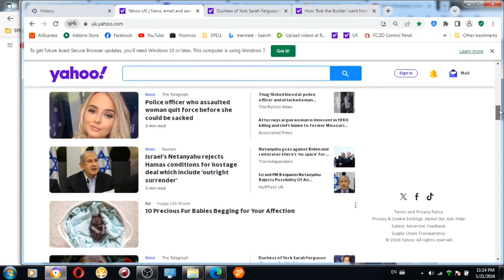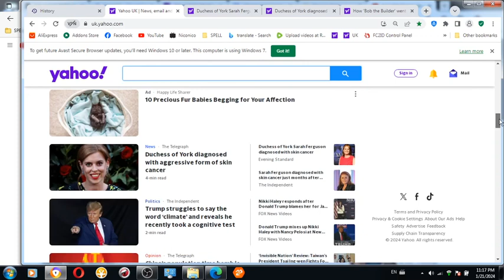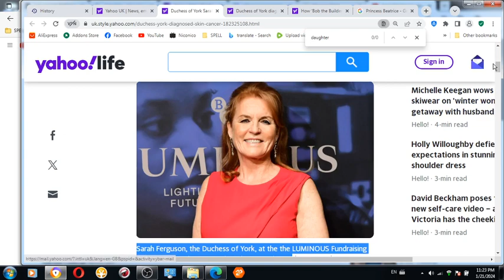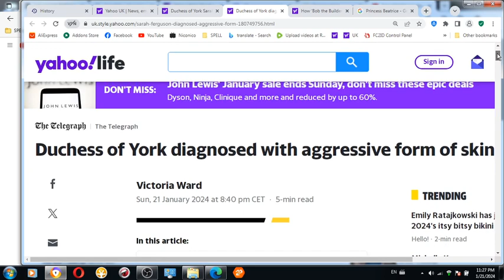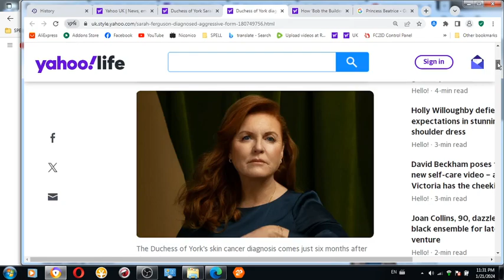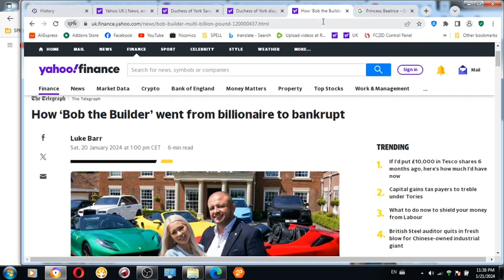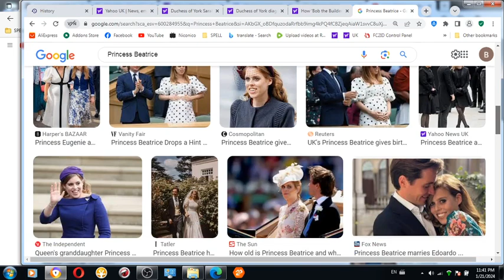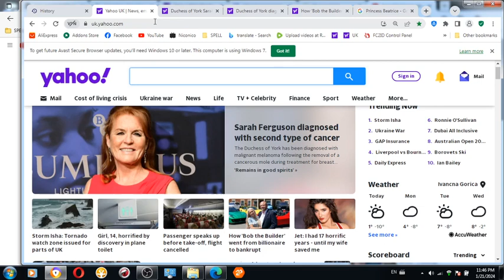Sarah of Dutchess York Fergusonwife of Andrew in short have with her daughter Beatrice priomissed me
Sarah of Dutchess York Ferguson(wife of Andrew in short) have with her daughter Beatrice promised me beginning in 2016 would have to deal soon with melanoma skin cancer myself